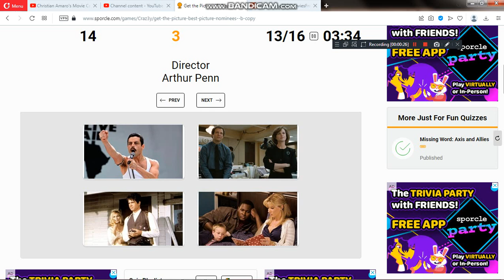Me playing Sporcle: Get the Picture: 'B' Best Picture Nominees II